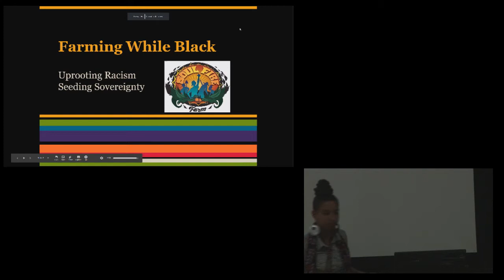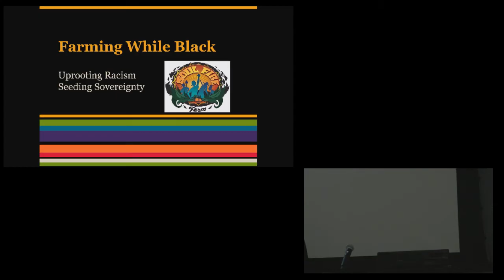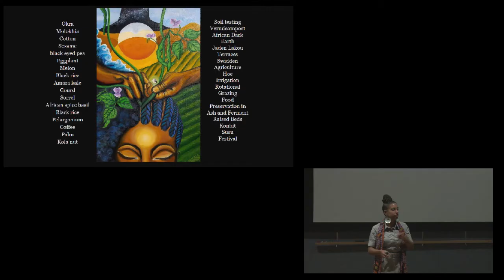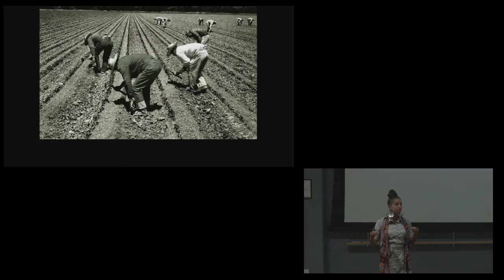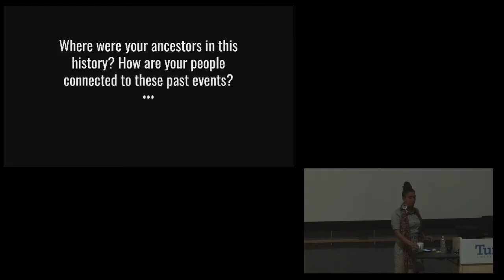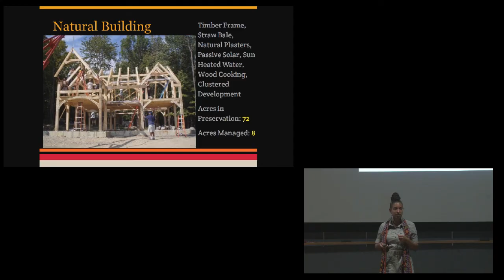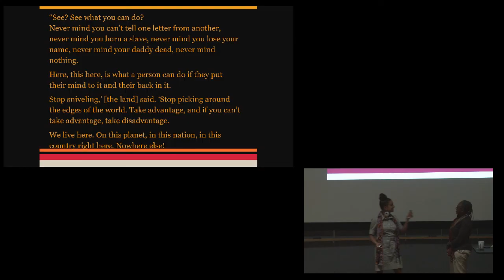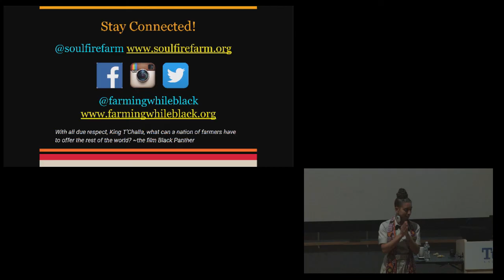Friedman School Nutrition Science & Policy Live Stream